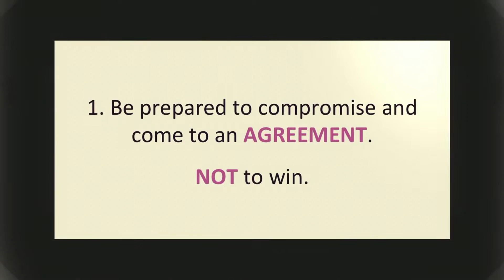7 **Divorce Mediation** TIPS (Intro)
Before going into divorce mediation, it’s important to consider 7 important tips. These include getting yourself into the right state of mind, ready for a negotiation. They also include preparing for the financial dialogue that will ensue.

Couples that are not prepared in these 7 ways may find mediation a less ideal process. They may end up in litigation, which is a far more expensive and emotionally stressful experience.

Those who are mindful of these tips, coming in prepared emotionally and logistically, will find that divorce mediation can be a very smooth and relatively easy process compared to the nightmare stories they’ve heard about negotiating a settlement with your spouse.